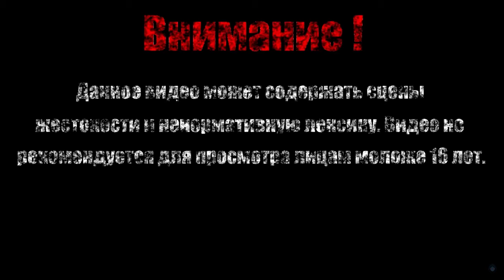ВНУТРИ ЛАМПЫ【Disney’s Aladdin】#7